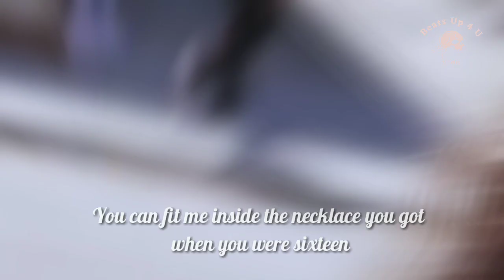Hannah and Clay - Photograph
So you can keep me inside the pocket of your ripped jeans

Love can heal, loving can mend your soul

You can fit me inside the necklace you got when you were sixteen

If you need to remove the song from my channel.